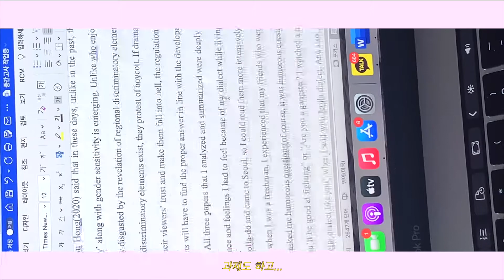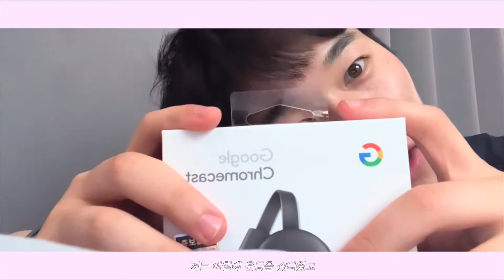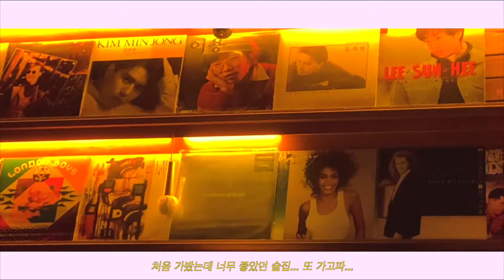유리한 홈트와 함께하는 플랭크 30일 챌린지 (feat. 짧은 영상일기들과 챌린지 후기)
여러분 안녕하세요! 날이 많이많이 더운데 다들 건강하게 지내고 계시련지..?
엄청 빨리 또 찾아왔죠! 왜냐면 하드에 쌓여있는 영상들이 너무 많아서
백수생활 중인 지금이야말로 다 해결할(?) 시기라 생각해서 공장돌리듯이
오래간만에 아주그냥 계속해서 영상을 편집중이랍니다!

이번 영상은 플랭크 30일 챌린지 영상이에요! 제가 4월달에 소녀시대 유리 누나와
유리한 홈트 촬영을 하고 왔는데 플랭크 대결에서 졌거든요...!^^ㅠ...
(우리 유리누나 운동왕인거 모르는 사람 없잖아... 내가 못한거 아니잖아...!)
그래서 약속대로 플랭크 30일 챌린지를 했었는데 학기중에 너무 바빠서
영상 편집을 못하다가 드디어!! 드디어 했습니다!!
운동 영상만 있으면 지루할 것 같아서 챌린지 하는 동안의 일상도 조금씩 넣고
편집하면서 챌린지 후기 영상도 찍어봤어요!

앞으로 더 더 열심히 운동해서 언젠가 유리누나랑 재대결하면
승리하는 그날까지... 존버해보겠습니다(?)